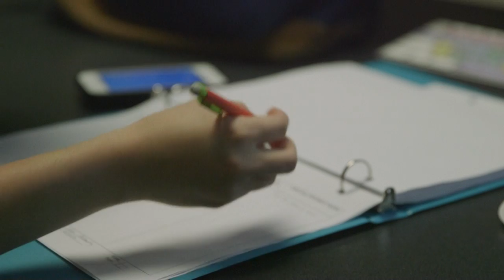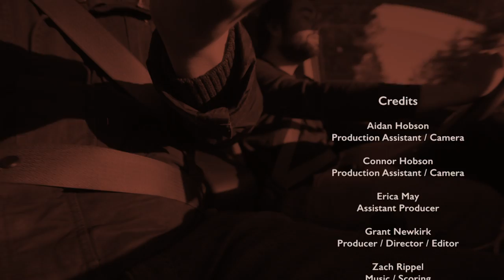The Documentary Documentary (Extended Cut)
Watch as I document the making of my friend's documentary about the Glensheen Mansion.